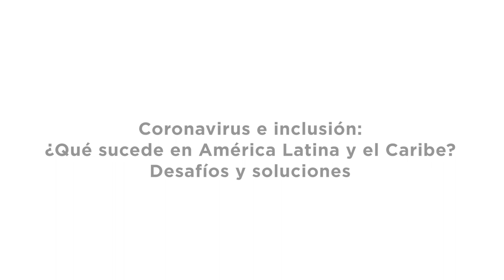Coronavirus e inclusión: ¿Qué está pasando en América Latina y el Caribe? Desafíos y Soluciones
Suzanne Duryea, Especialista y economista principal para el Sector Social del BID, explica los desafíos de inclusión que las personas con discapacidad enfrentan, durante la pandemia causada por el COVID-19, y qué soluciones están siendo desarrolladas.